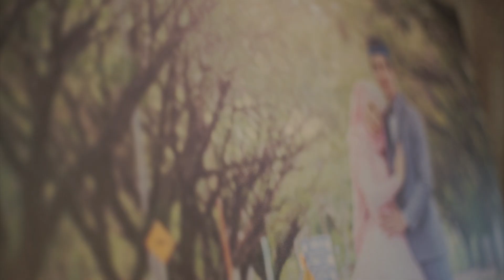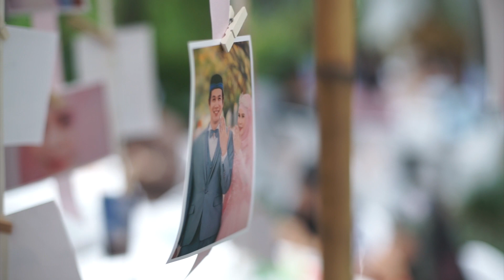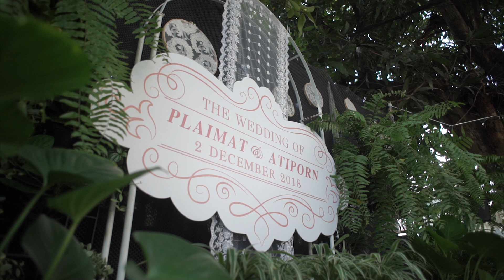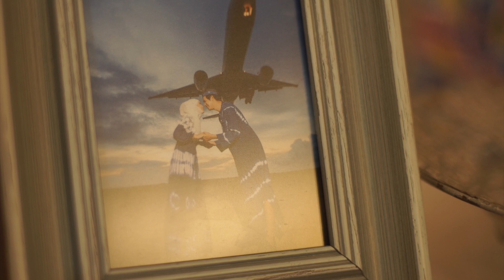พิธีแต่งงานอิสลาม คุณเหมียว คุณรอน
สถานที่ ArayaWedding แต่งงานอิสลาม

รันคิว ควบคุมดูแลพิธีแต่งงาน อิสลาม โดย
Yaoharee lahtee
Thai muslim wedding specialist

ชุดแต่งงานอิสลาม แต่งหน้าเจ้าสาว และคลุมผม
ทีมภาพนิ่งและวิดิโอโดย
Khunnai Ara-ya Wedding Stuido
ร้านคุณนายอารยาแต่งงานอิสลาม